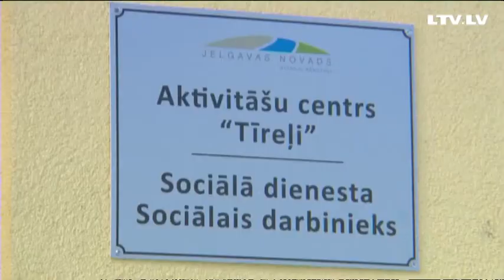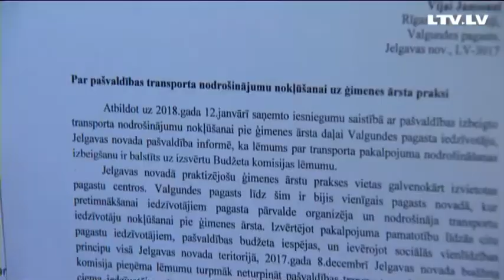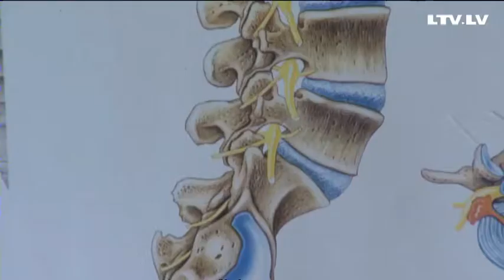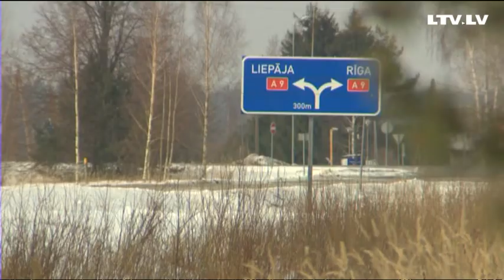Tīreļu iedzīvotāji netiek pie ārsta!